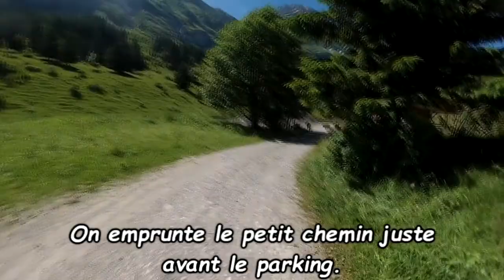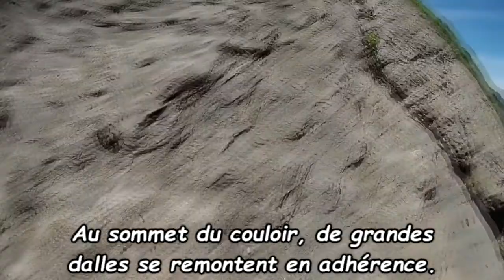Randorama au Grand Bargy (Cheneau Rosset)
Bonjour à tous. On repart une seconde fois vers le Grand Bargy pour un itinéraire similaire à celui du couloir des Ranges mais en plus difficile : le Cheneau Rosset.

Difficultés : L'accès au Cheneau Rosset se fait dans des pentes d'herbes assez raides et malcommodes par endroit. La brèche d'accès ne devrait pas poser trop de soucis.
La remontée du Cheneau est relativement simple, en dehors de quelques passages un peu mauvais au milieu. Il suffit d'avoir une bonne lecture du terrain. Le plus gros risque viendra des chutes de pierres. Le casque est absolument indispensable !
Au-dessus du Cheneau, la traversée vers la cuvette est assez désagréable, surtout si comme moi vous perdez la trace. Rien de difficile cependant. Pour le reste, je vous laisse vous reporter à ma vidéo sur le Couloir des Ranges.

Dénivelé : 1100 mètres.

Horaire : Comptez entre 4 à 5 heures pour la boucle.

Musique utilisée : Amethystium - Shadow To Light